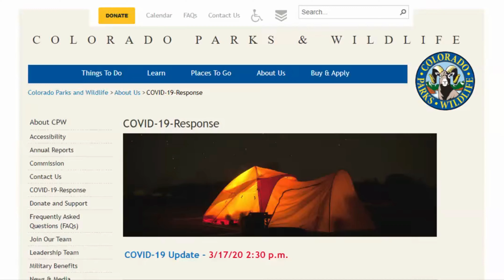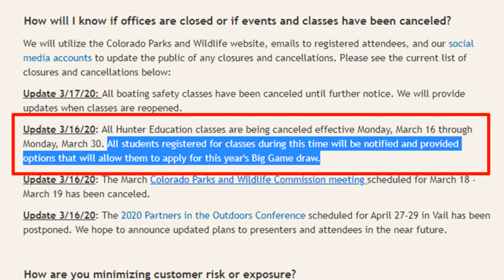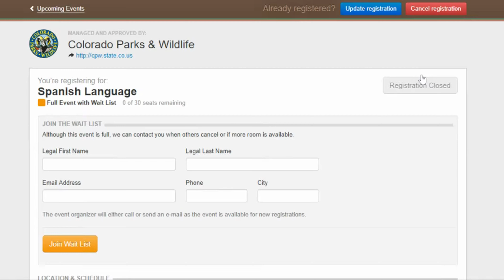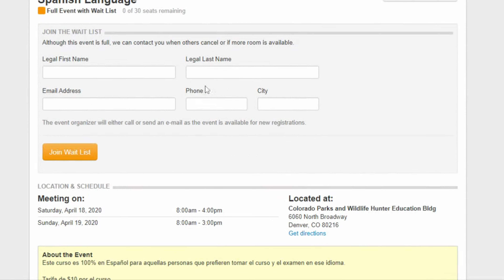UPDATE (18 Marzo 2020): Clases De Cazeria En Colorado USA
Es video informa de clases en español para el Cazador y Cazeria En Colorado USA.  Para participar en la Cazeria mayor o menor en Colorado, uno tiene que tomar esta clase del cazador primero.  Ya tomando esta clase, tendrás la llave para abrir las puertas de la Cazeria de Colorado, USA.  Esta clase de Cazeria es completamente en español y nomas tienen 30 asientos disponibles.  Costo total de esta clase educativa de Cazeria es de solamente $10 dólares.  Ahorita es la única clase que está organizada para personas que gusten aprender de la Cazeria en su lengua natal (Español).  Alguna pregunta, ahí dejame un mensaje.  Buen día.

🎁 Tienda Virtual De Cazadores719🎁